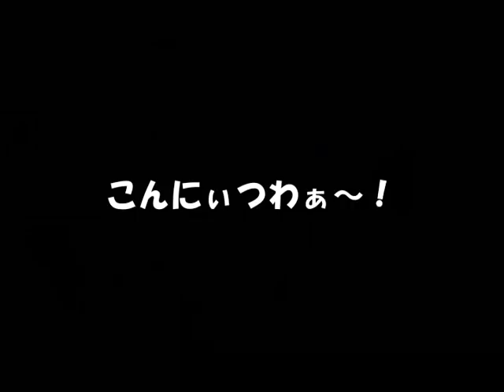和風のミートソース、白いまんまにかけて食べると美味しいんじゃぁ！(^O^)